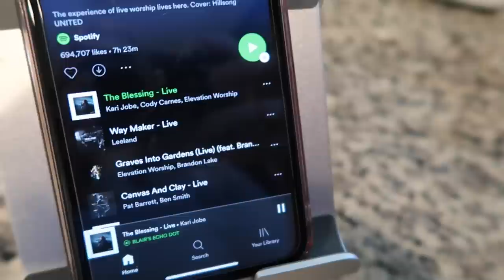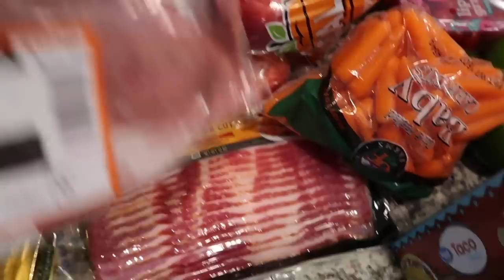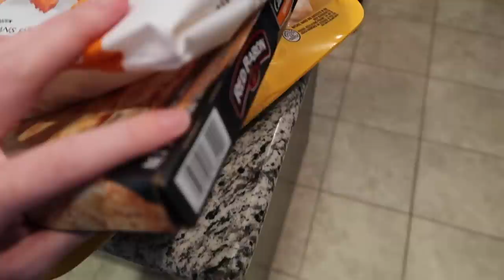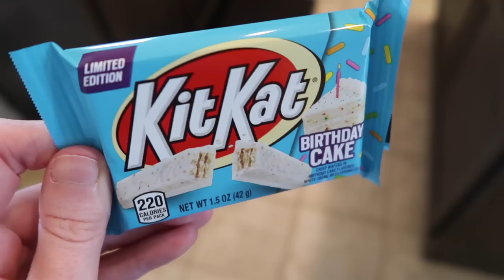Cleaning Our Disgusting Fridge, Big Storms, + Tidying Up | Weekday at Home | May 2020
-Baby Microwave Steam Sterilizer
-Bubba Cup
-True Lemon

-MAILING ADDRESS-
Blair Lamb
Gainesville, Texas
76241